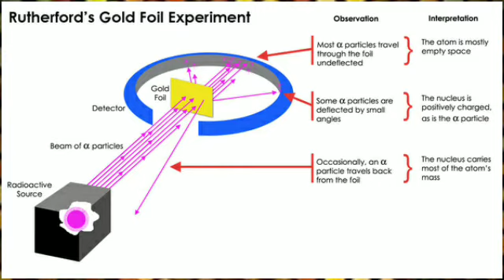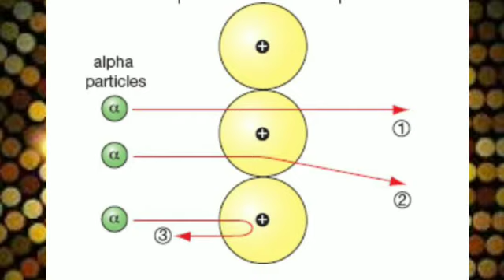Chemistry IX (unit.1)part#06